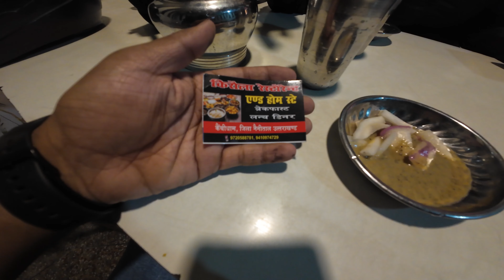The God of justice or Nyaya ke Devta | Kanchi Dham to golu devta temple vlog | Pawan Rawat #115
Golu Devta is famous as the God of justice or Nyaya ke Devta. He is believed to be an incarnation of Lord Shiva in the form of Gaur Bhairav. The temple holds a great religious value and devotees offer their prayer by the means of white cloth, pagri, and white shawl.
So hit
And follow on
facebook (pawan rawat)
instagram (pawan rawat)